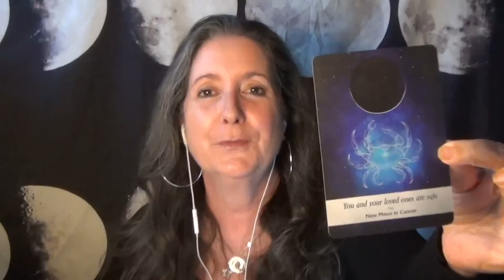Moonology, Making Wishes & Manifesting with Colette Baron-Reid & Yasmin Boland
Have you ever tapped into the mystical energy of the moon?

This week on INSIDE THE WOONIVERSE, episode 65: “Moonology, Making Wishes & Manifesting”, Yasmin Boland and Colette Baron-Reid delve into the practice of moonology, the wisdom of lunar cycles and how to work with the magic of the moon for manifesting and beyond!

Yasmin Boland is one of the most widely read astrology writers on the planet. After working as a journalist and a radio and TV producer for many years, Yasmin’s journey took a new turn once she discovered astrology and the potent influence of the moon. With her extensive knowledge and expertise of the moon’s power (Moonology), Yasmin believes that the Moon’s cycles can impact our emotional, physical, and spiritual well-being in significant ways.

Don't miss out on this magical discussion!